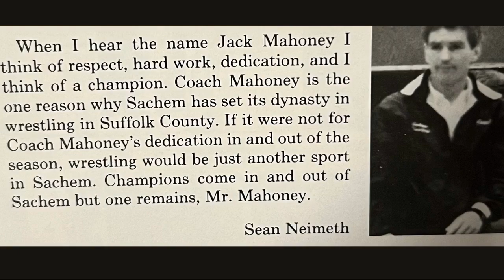Sachem Conversation: Chris R. Vaccaro with Jack Mahoney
As part of an oral history project through the Sachem Alumni Association, Chris Vaccaro speaks with Sachem coaches, teachers, alumni and residents about what the community means to them and what their place has been in shaping it. This episode features longtime Sachem wrestling coach Jack Mahoney.